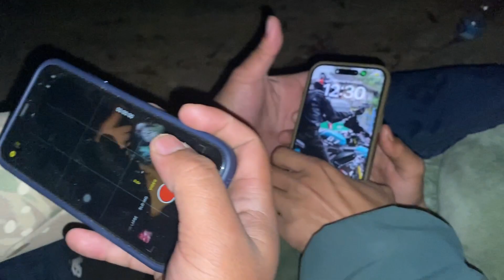Most haunted🧟‍♂️ place (adheri) jungle ma fire🔥 camp haniyo😱 ​⁠